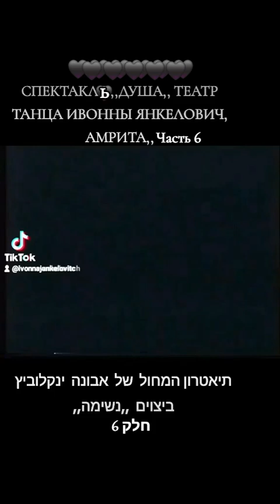11 декабря 2024 г.